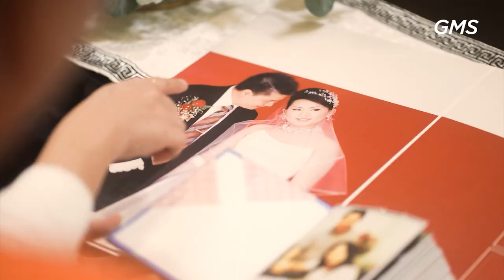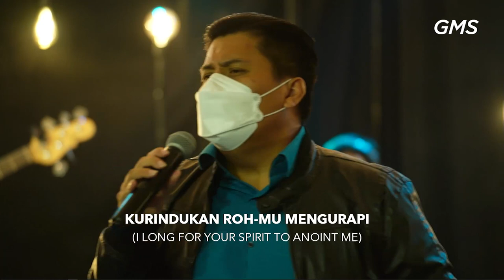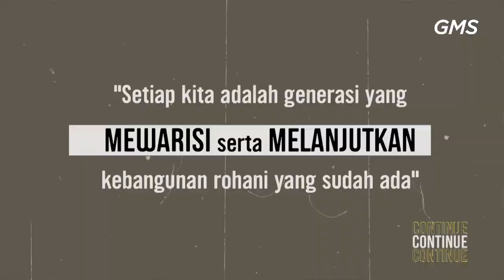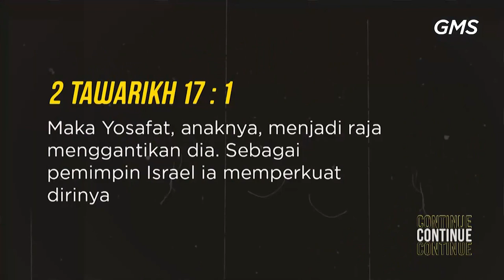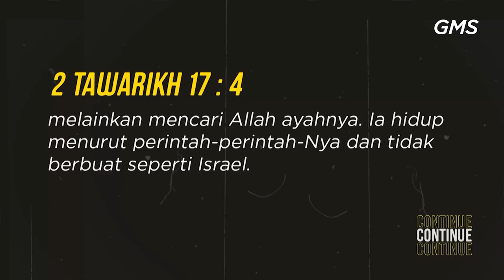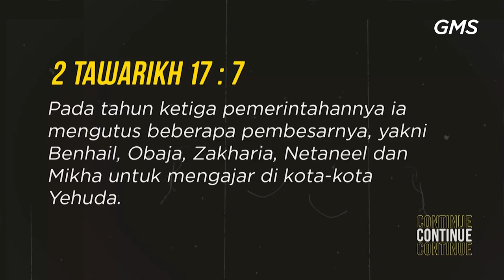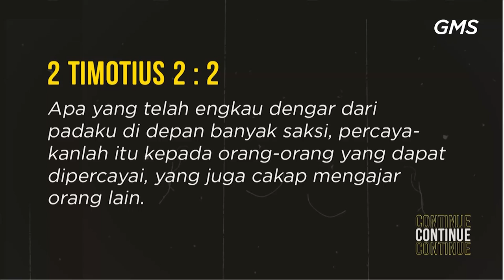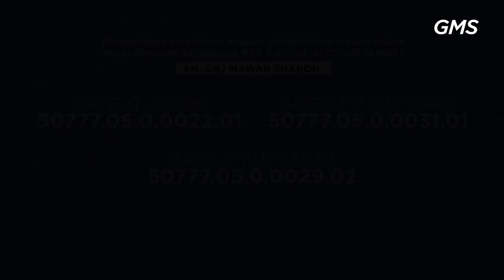AOG Online Service - CONTINUE - 22 Agustus 2021